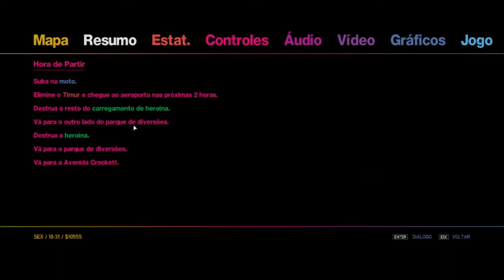THELOSSFODA10 JOGANDO GTA IV: THE BALLAD OF GAY TONY PARTE 4 [FINAL]